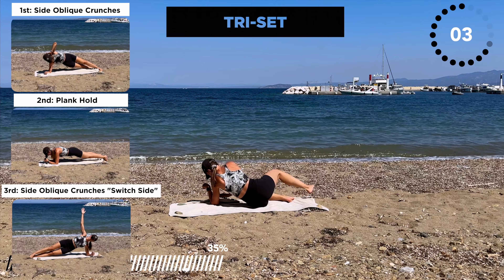15 Min Abs & Core Workout | Supersets & Complexes for a Strong Core!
Hello Everyone and welcome to this workout!
🔥 Strengthen and sculpt your core with this intense 15-minute workout!
This session is packed with a mix of supersets and complexes to target every angle of your abs and core. Whether you're short on time or looking for a quick finisher, this workout is perfect for building core strength and definition.

Workout details:
🔥 Workout type: Strength
🔥 Timer: Mixed (everything is on the screen)
🔥 Focus: ABS + CORE
🔥 Equipment:  Mat

EXERCISES:
SS1
1 Side Deadbug
1 Side Deadbug-switch

SS2-SWITCH SIDE
Deadbug
Hollow to tuck

Complex
20 Alt leg lowers
10 Leg Raises with reverse crunches

Giant Set:
Side Oblique crunches
Plank hold
Side Oblique crunches-SWITCH

Complex
10 Sit ups
10 Crunches

SS3
Toe touches
Bicycles on elbows

SS4
ALT Toe touches
Criss cross

FINISHER (30/30/30/30):
High Plank lateral walks
Plank drops
Commandos
Bear lateral walks

Workout Breakdown:
Structure: A powerful combination of supersets and complexes to maximize core engagement.
Focus Areas: Upper abs, lower abs, obliques, and deep core muscles.

Why You'll Love This Workout:

Efficient: Get a full core workout in just 15 minutes—perfect for busy schedules.
Variety: The mix of supersets and complexes keeps your muscles guessing and engaged.
All Levels: Suitable for all fitness levels, with options to modify or intensify as needed.

Grab your mat and let's get started on building that strong, sculpted core!